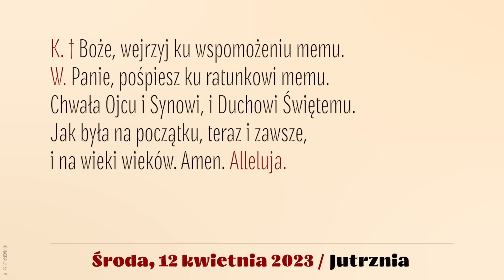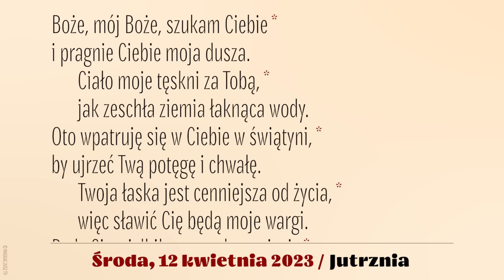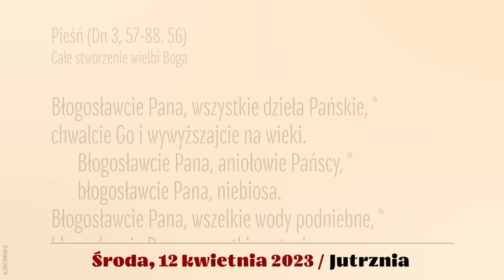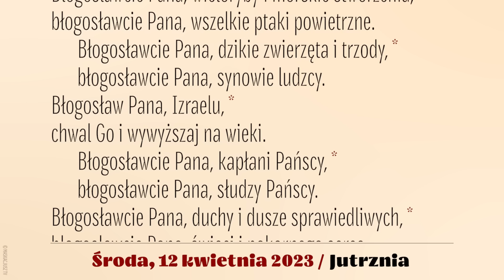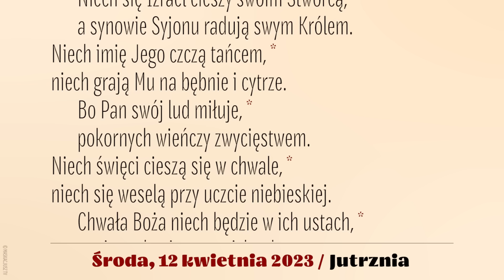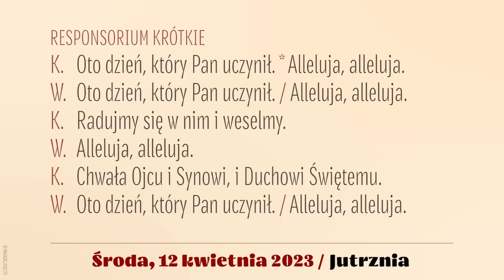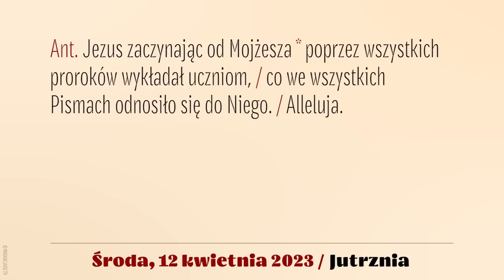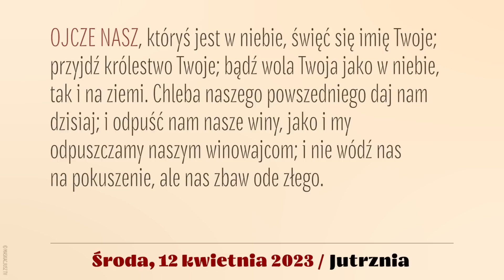Jutrznia | 12 kwietnia 2023 | Środa Wielkanocna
Brewiarz | Jutrznia
12 kwietnia 2023
Środa Wielkanocna

Śpiew: Rafał Maciejewski
Lektor: Łukasz Głowacki
Montaż: Maskacjusz TV